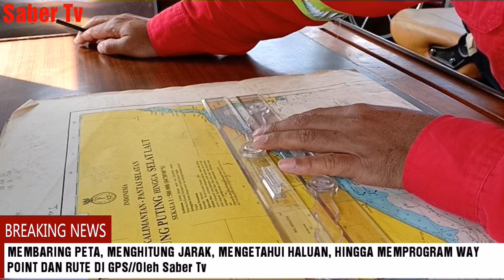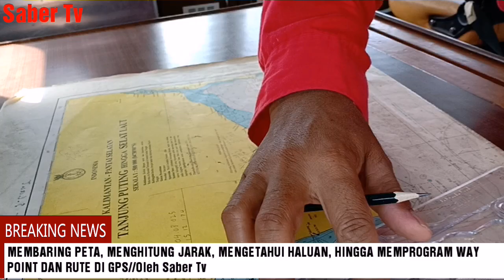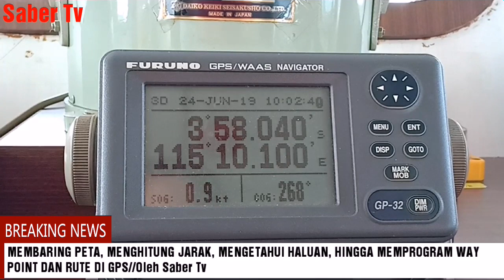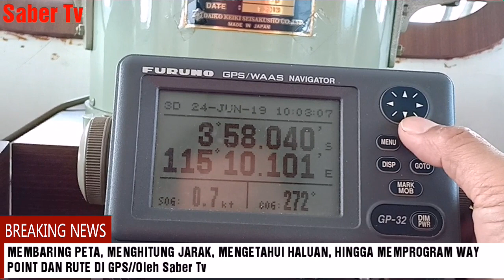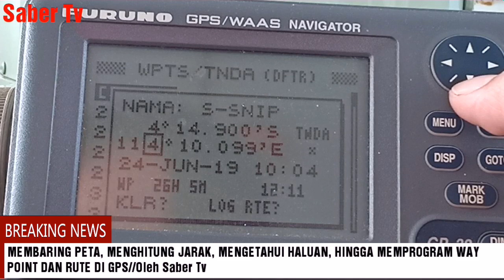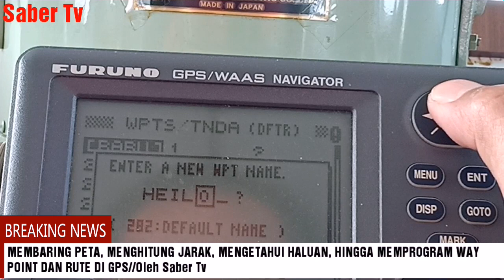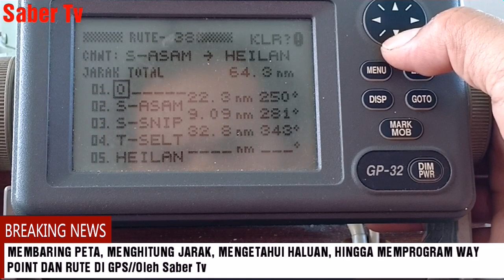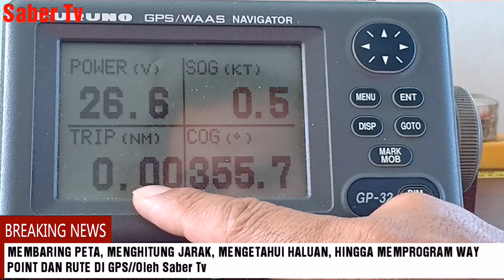BEGINILAH CARA MENENTUKAN HALUAN KAPAL KE TABONEO, DARI AREA TANJUN SELATAN KALIMANTAN SELATAN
Cara menentukan posisi kapal, haluan, jarak dan memprogram Way Point dan rute di GPS Furuno GP 32 //oleh Saber Tv